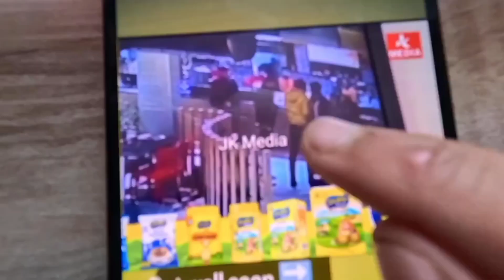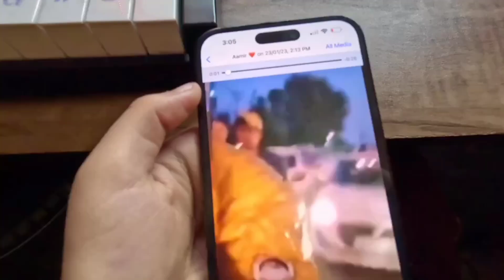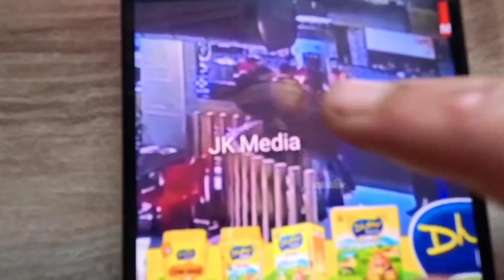New cctv vedio😨/ @AairyaaaThreat call aya rahe ha😱/10 people aamir Majid attack😰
@aamir__majid  New cctv vedi😨/ @aairya_majid Threat call aya rahe ha😱/10 people aamir Majid attack😰

Circus mela 🎪// In Rajouri Salani new Bustand 😱 // uff Gun dekho 😱 // @S_A_king_vlog_22 newvlogCircus mela 🎪// In Rajouri Salani new Bustand 😱 // uff Gun dekho 😱 // @S_A_king_vlog_22
Circus mela 🎪// In Rajouri Salani new Bustand 😱 // uff Gun dekho 😱 // @S_A_king_vlog_22